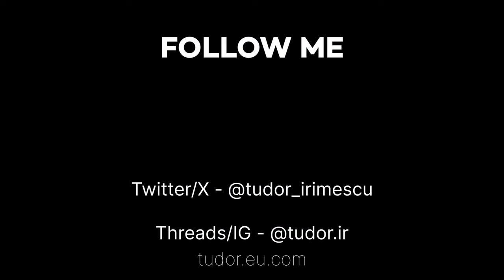If you're not Delusional... You're not gonna make it.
Delusional people live inside their own created realities and care not about any kind of limitations imposed by the world around. You have to be delusional if you want any form of success, rational thinking will not get you far in life, it's only when you go fully ballistic on a goal while throwing logic out the window, that you will be able to move mountains.

(Tip me some shItcoins, wildly appreciated.)